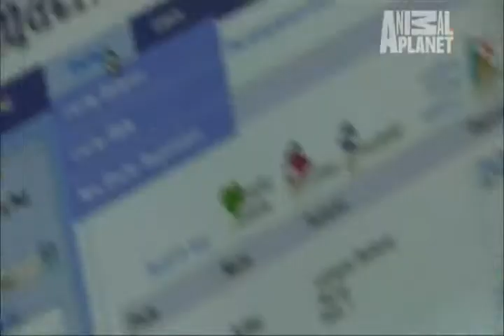Animal Planet's PETFINDER with Dina Zaphiris - "The Bissel Family" Pt.3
Animal Planet's PETFINDER with Dina Zaphiris - "The Bissel Family"